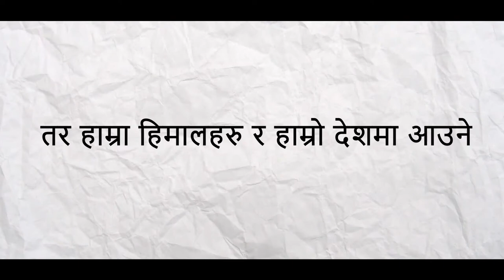What Makes Nepal an Earthquake Hotspot?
Nestled amidst the majestic peaks of the Himalayas, Nepal is a land rich in cultural heritage and natural wonders. However, beneath its serene surface lies a tumultuous history of seismic activity. In this meticulously researched video, we uncover the secrets behind Nepal's frequent encounters with earthquakes, focusing on both its recorded historical significance and the geographical factors that contribute to this phenomenon.

TIMESTAMP:

00:00 - 00:22: Introduction
00:23 - 00:46 Earthquakes in Nepal: Part 1
00:47 - 01:15 The Great Nepal Earthquake of 1556
01:16 - 1:40 Geological Origins of Nepal’s Earthquakes
01:41 - 02:11 Collision of the Indian Plate and the Eurasian Plate
02:12 - 02:34 Earthquakes in Nepal: Part 2
02:35 - 03:08 Expectations and High-Risk Areas
03:09 - 03:42 Uncertainty and Preparedness
03:43 - 04:15 Importance of Preparedness
04:16 - 04:43 Building Resilient Structures
04:44 - 05:56 Spreading Awareness and Conclusion'